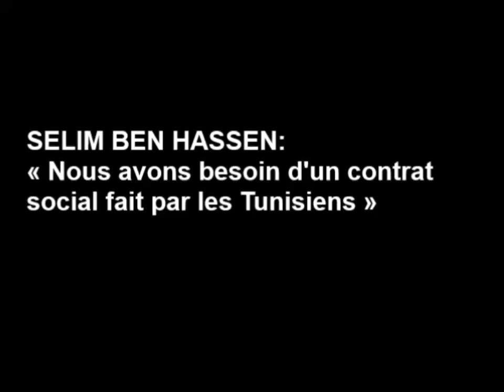Selim Ben Hassen:Nous avons besoin d'un contrat social fait par les Tunisiens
Selim Ben Hassen l'invité de  l'émission Arrêt sur images diffusée le 14 janvier 2011 spécial Tunisie: Les dernières heures de Ben Ali. Invités: Selim Ben Hassen, avocat, président du mouvement de jeunes opposants Byrsa, Soulayr Belhassen, Neila Latrous, et Jean-Pierre Tuquoi.
14 janvier 2011. par la rédaction d'Arrêt sur images. Devant les grands médias français, enfin attentifs, l’histoire bascule en Tunisie. A l’heure où nous enregistrions cette émission, l’avenir du régime de Ben Ali semblait encore sur le fil du rasoir.Lire la suite